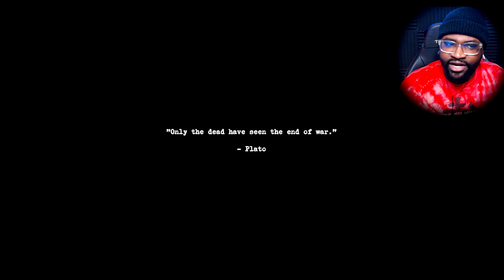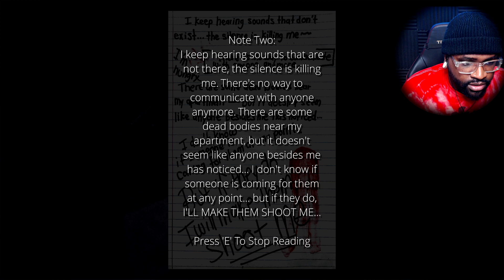Kids Do NOT Watch This Cartoon! - Random Horror Games #94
00:00 - intro
00:13 - Amanda The Adventurer
05:27 - Under
14:19 - Park Lane
19:56 - Note of The Day
28:35 - outro